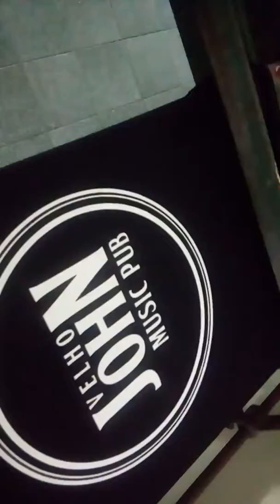8 de agosto de 2019